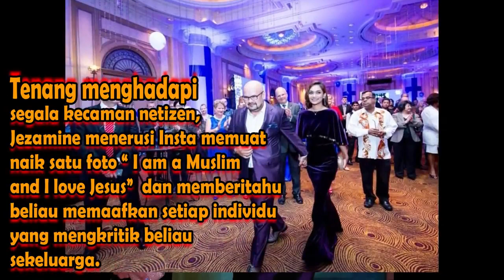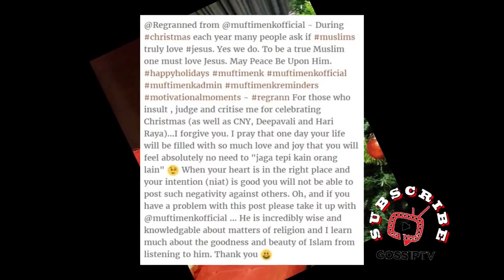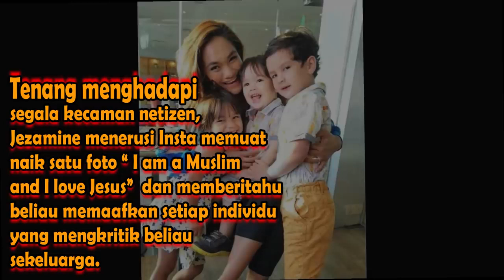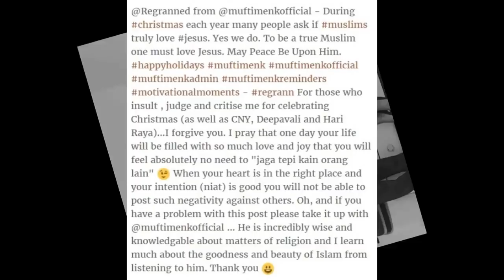'I am Muslim and I Love Jesus' - Isteri Harith Iskandar